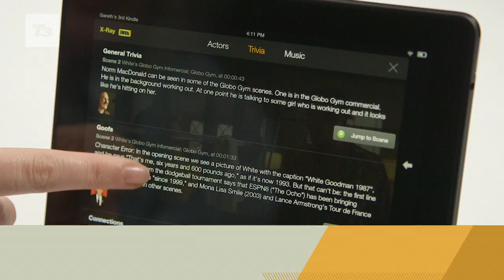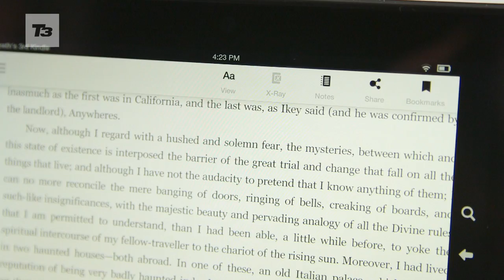Amazon Kindle Fire HDX hands-on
Amazon Kindle Fire HDX hands-on. Another Christmas and another new Kindle from Amazon, what's new on the Kindle DX and can it take on the iPad?